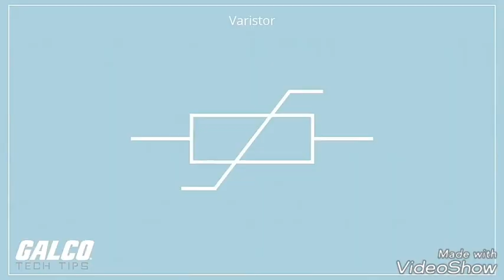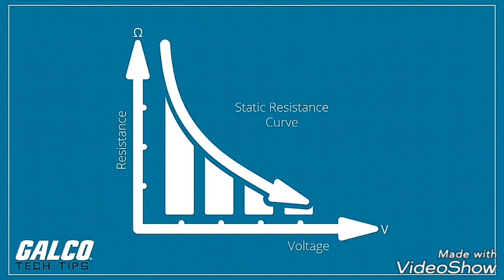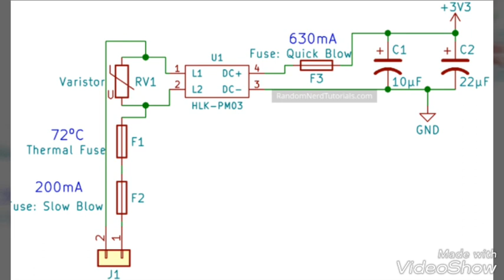What is varistor how it's worked and their application (MOV/VDR)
What is a varistor? Well, consider the following. You probably have a prototype board on your desk that contains the simple circuit shown below. It is a basic circuit: a power supply and load. There is no protection for the load, or the supply, from voltage transients. With no circuit protection device, what could happen? A voltage transient might damage a sensitive component, or worse, the entire circuit.

You remember the old joke: the most expensive devices get destroyed trying to protect the cheapest parts. Your design does not have to suffer this fate. When it comes to voltage protection, consider the relatively unknown device: the varistor.

What is a Varistor?

A varistor is sometimes called a “voltage dependent resistor.” The construction of a varistor is comparable to a ceramic capacitor, but its function is similar to a diode. (Why aren’t they called Capodes?) When enough voltage activates a varistor, it provides a low impedance path. This action redirects the energy away from the circuit, providing protection.

Metal Oxide Varistors (MOVs) are ceramic structures made with zinc oxide grains. These grains create diode junctions which are interconnected. Individual junctions have a breakdown voltage of only 3.5 volts. Imagine diodes randomly assembled. Those in series would increase the voltage capability. Any reversed diodes would reduce leakage current flow. The interconnected junctions in the ceramic structure mean low leakage current with a high voltage rating.